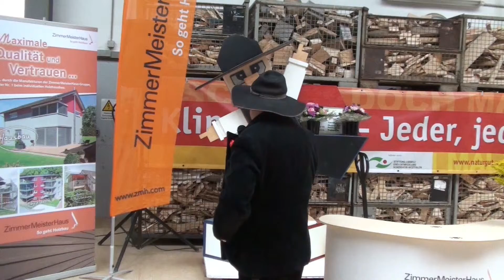Eröffnung des Klimafrühschoppens (08.09.2013)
Opladener Handwerkerzentrum